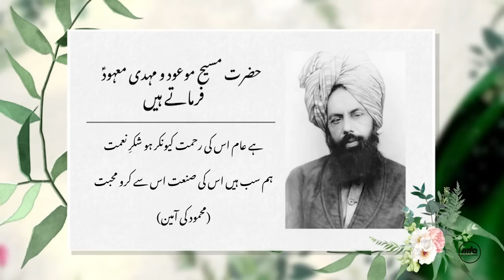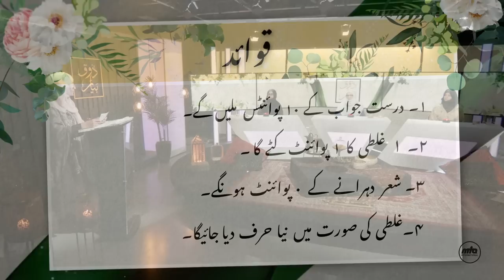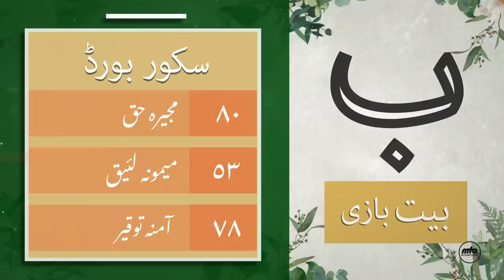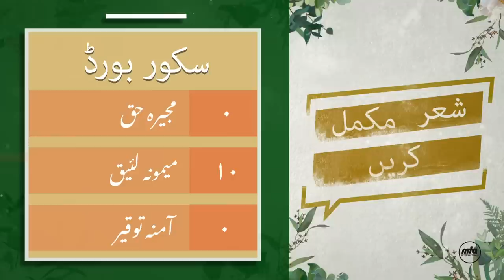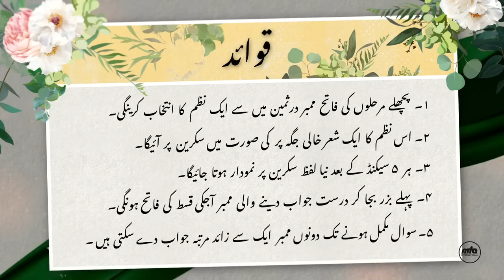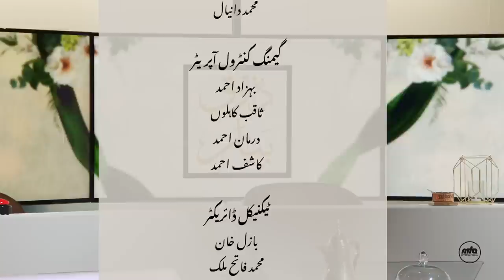Zauq-e-Bayaan | Episode 11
The competitors continue their Bait Bazi battle against even tougher challenges to guarantee a place in the Finals, as we bring you the second Semi-Finals of the exciting new game show Zauq-e-Bayaan! Who do you think will triumph with their knowledge of the poetry of the Promised Messiah (as)?

Hosted by Shahida Khan, participants include Maimoona Laique and Amna Tauqeer. Presentation of MTA studios Canada.

“What is Islam? It is perishing for the sake of God! To give up one’s wish in favour of the will of God.”

اِﺳﻼم ﭼﯿﺰ ﮐﯿﺎ ﮨﮯ؟ ﺧﺪا ﮐﮯ ﻟﺌﮯ ﻓﻨﺎ ﺗﺮک رﺿﺎﺋﮯ ﺧﻮﯾﺶ ﭘَﮯ ﻣﺮﺿﯽ ﺧﺪا